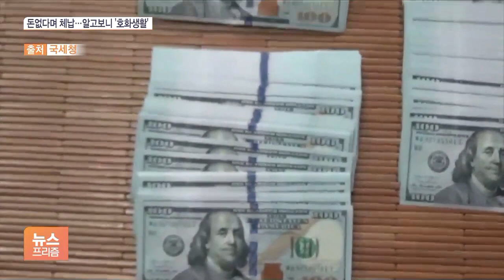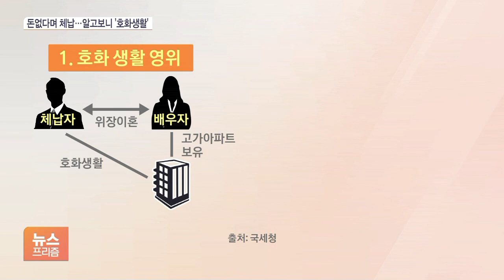베란다 항아리에 7만 달러 감춘 고액체납자 ‘딱 걸렸다’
[앵커]

세금 한 푼 안 내고 각종 꼼수로 호화 생활을 누리는 고액체납자들이 무더기로 적발됐습니다.

국세청이 이들 집을 수색했더니 옷장에서, 항아리에서 수천만 원 뭉칫돈이 발견됐습니다.

박연신 기자가 보도합니다.

[기자]

베란다 구석에 감춘 항아리 속에서 신문지로 감싼 뭉치를 펼쳤더니 달러가 쏟아집니다.